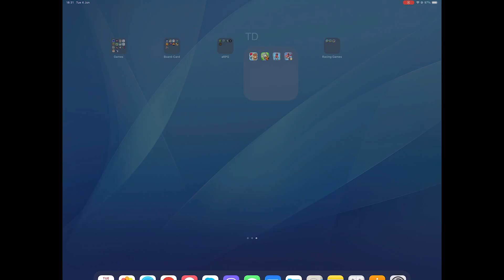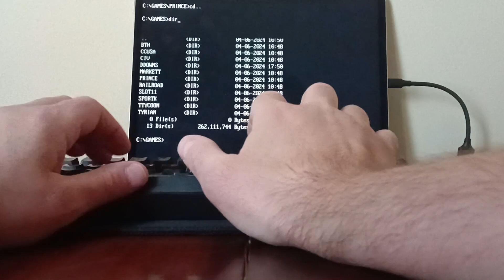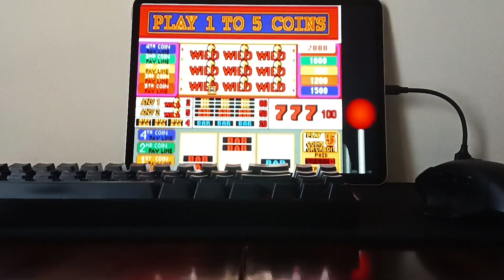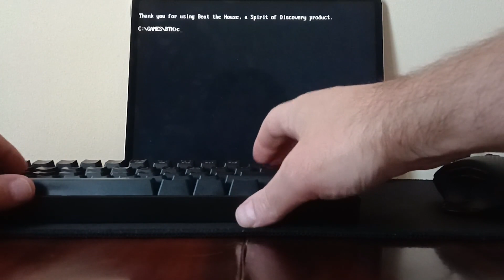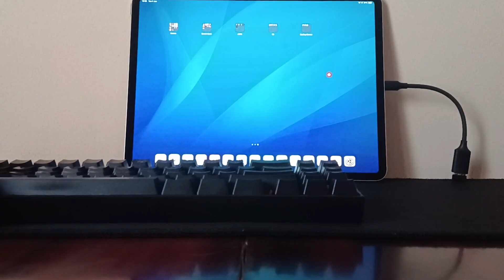When u get your new shiny 13” iPadAir M2, y turn it to gaming console & decide to game as if its '94